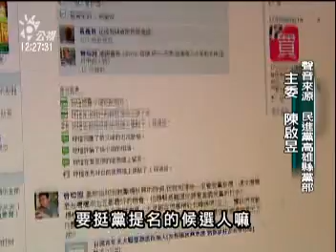2010-08-04公視中晝新聞(楊秋興參選震撼彈 "棄保"醞釀發酵)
"更多新聞在 ※ 公視新聞網： ※ PNN公視新聞議題中心： 高雄縣長楊秋興表態要參選大高雄市長，在綠營投下一粒震撼彈，不只民進黨內有人提議，希望請出大老級的前黨主席林義雄，出來勸退調停，本土社團台灣南社前社長--鄭正煜，也表態將會有大動作反制楊秋興的行動，放棄楊秋興保陳菊，是最主要的訴求，現在綠營的棄保效應，在楊秋興還沒正式宣布參選之前，已經開始浮現。

高雄縣長楊秋興鬆口要投入大高雄市長選舉，對陳菊和民進黨五都選情投下震撼彈，雖然距離傳出楊秋興９號將宣布正式參選，沒剩幾天，但民進黨內還是不放棄最後勸說的機會，有人提議請出前黨主席林義雄、許信良等大老級人物來勸退，否則票源瓜分，對民進黨很不利。

憂心綠營大高雄分裂，可能讓國民黨坐收漁翁之利，高雄在地深綠的本土社團台灣南社，揚言一旦楊秋興宣佈參選，將不惜大動作進行反制，""棄秋保菊""將是最主要訴求。民進黨高雄縣黨部也強調，有心理準備做最壞的打算，不會讓楊秋興影響陳菊。

另外也有年輕綠營支持者在網路上串連發起反對楊秋興參選的動作，號召要灌爆楊秋興臉書，和刪除楊秋興的好友連結，讓才剛表態有意參選的楊秋興，嘗到棄保效應已經蘊釀發酵的滋味。
記者 李曉儒 許政俊 台北報導"